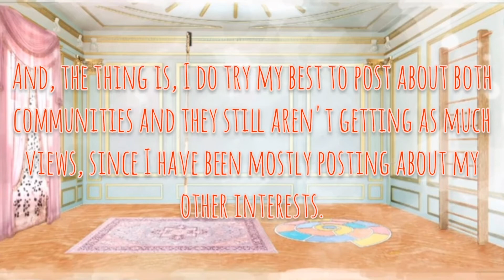PLEASE WATCH :(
Alt Title: The Reason Why I Haven't Been Posting About Melanie Martinez Lately...